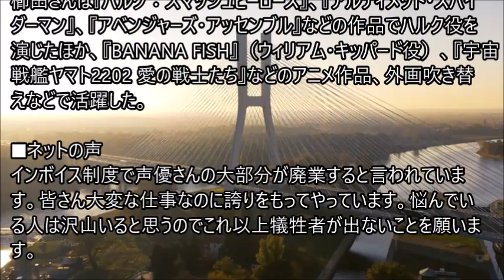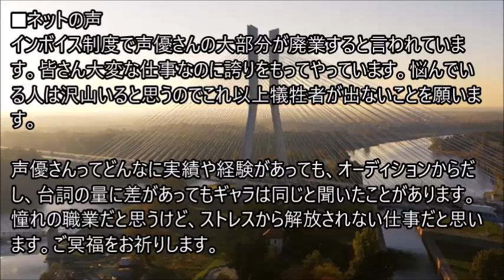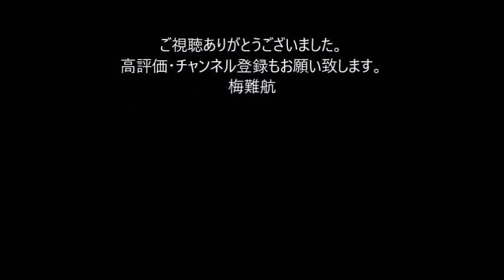声優・櫛田泰道さん死去、『ハルク：スマッシュヒーローズ』や『BANANA FISH』に出演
声優・櫛田泰道さんが去る4月1日に46歳で亡くなったことを、所属事務所のマウスプロモーションが4月7日に発表した。
葬儀は近親者のみで執り行われたとのこと。

櫛田さんは『ハルク：スマッシュヒーローズ』、『アルティメット・スパイダーマン』、『アベンジャーズ・アッセンブル』などの作品でハルク役を演じたほか、『BANANA FISH』（ウィリアム・キッパード役）、『宇宙戦艦ヤマト2202 愛の戦士たち』などのアニメ作品、外画吹き替えなどで活躍した。　。。